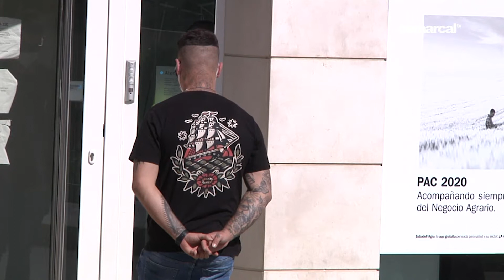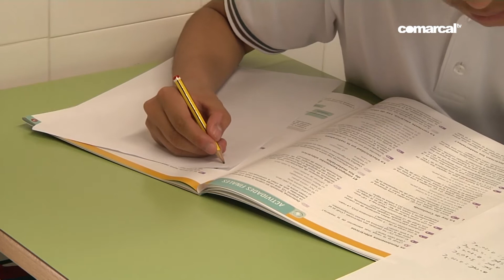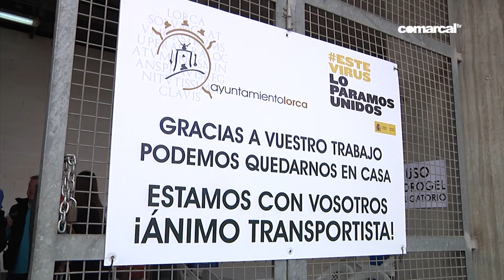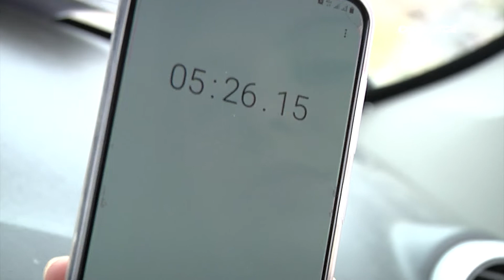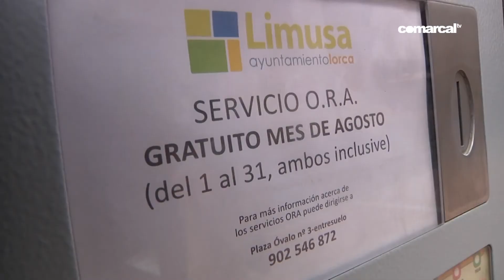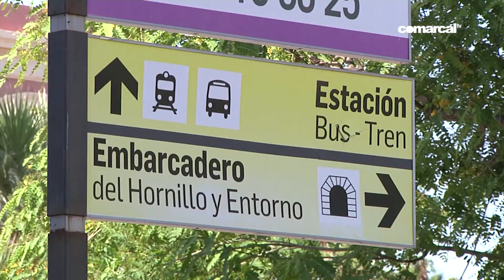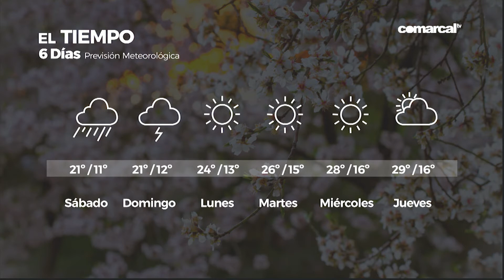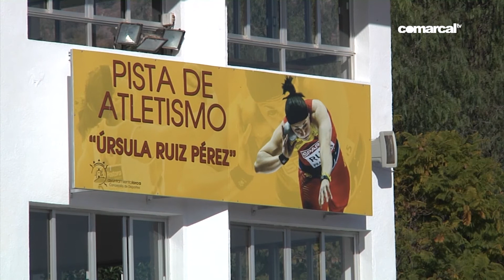COMARCAL NOTICIAS 15 MAYO 2020